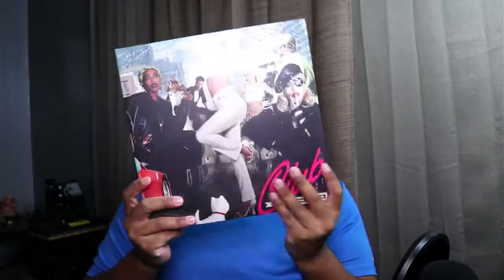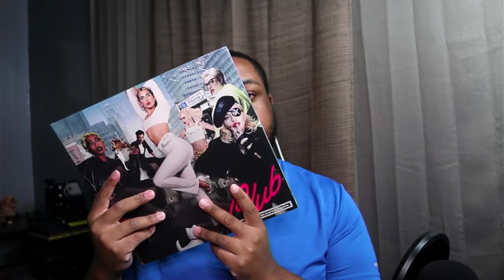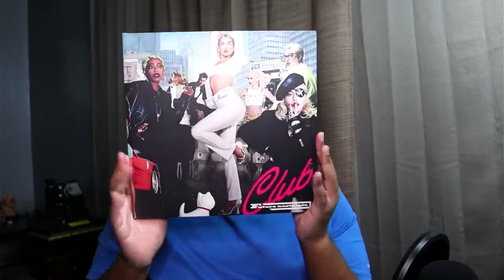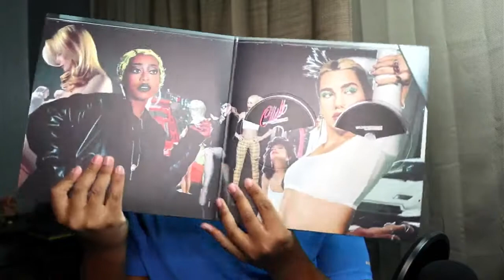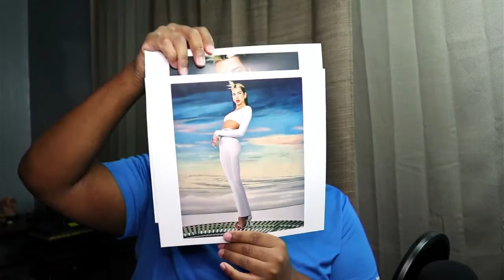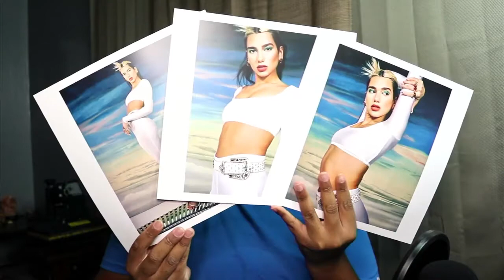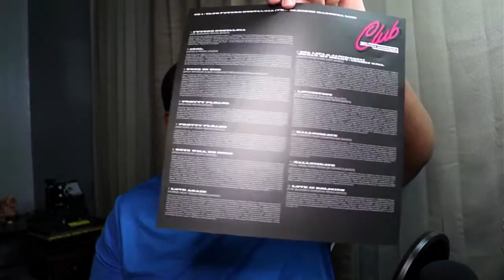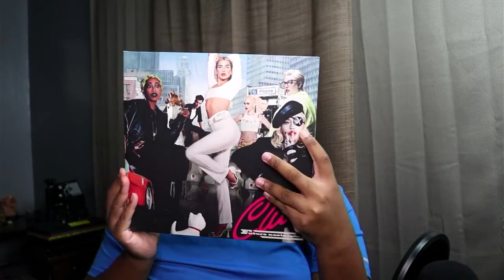Unboxing Dua Lipa - Club Future Nostalgia